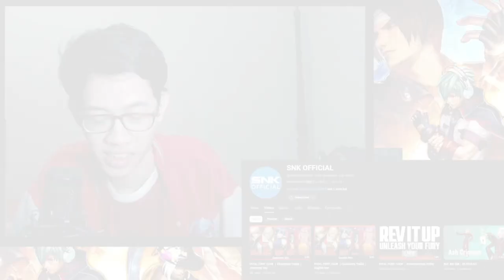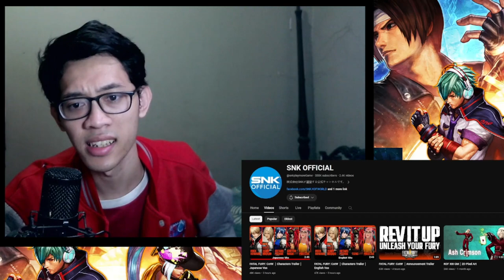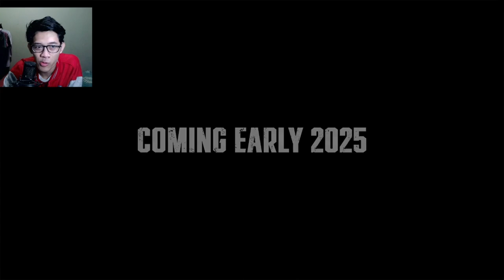REACTION: Fatal Fury Announcement & Character Trailer!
Bertepatan dengan berakhirnya SNK World Championship 2023, akhirnya SNK juga mengumumkan info baru untuk game Fatal Fury: City of the Wolves-nya. Apa saja hal baru yang disampaikan SNK?

00:00 Intro
01:14 Announcement Trailer
04:31 Character Gameplay Trailer